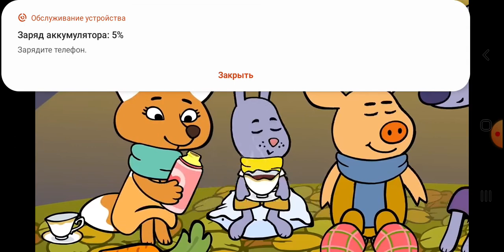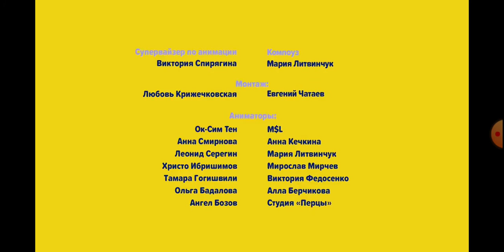Оранжевая корова 11 серия Шалаш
Зо и Миша макар лизка, не хотели у мамы коровы поиграть они пошли строить шалаш это буде  не шалаш а тайное логово но зо поняла как строить у них холодно на улице но просто смотрелись а назвали дом по-английски House